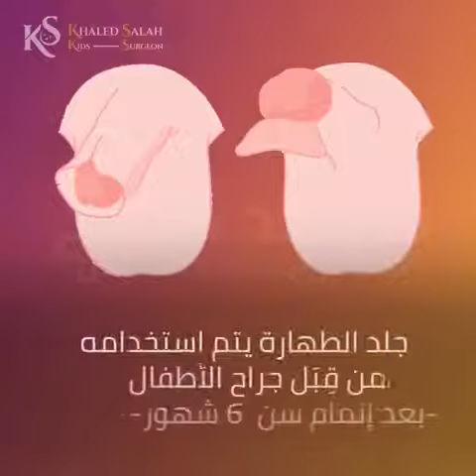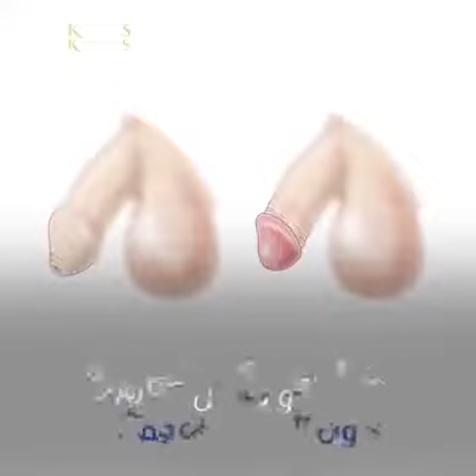خمسة حقائق يجب أن تعرفيها عن طهارة طفلك | دكتور خالد صلاح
٥ حقائق يجب أن تعرفيها عن طهارة طفلك | دكتور خالد صلاح
لا تنسوا الإشتراك في القناة وتفعيل زر الجرس ليصلكم كل جديد
ا.د خــــالد صـــــلاح
استاذ جراحات الأطفال واطفال حديثي الولادة - مستشفي أبو الريش الجامعي  - جامعة القاهرة
 الصفحة الرسمية في الفيسبوك :
تيك توك :
انستجرام :
الموقع الالكتروني الخاص بدكتور خالد صلاح